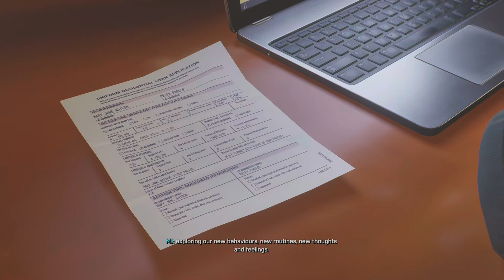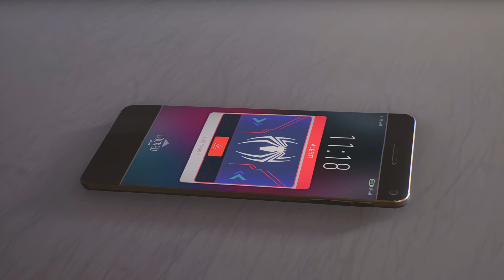Marvel's Spider-Man 2 New Game+ Full Game Finale